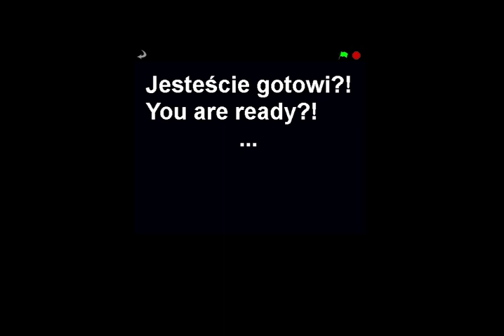Ewolucja koniotaura, czyli od MLP do LOI'a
To jest pierwsza moja animacja na moim kanale, którą zrobiłam w Scratchu- to taki program do robienia prostych animacji i gier. Przedstawia ona ewolucję koniotaura- to takie stworzenie, które sama wymyśliłam. Postać ta ma ludzkie ciało i głowę kucyka pony, co może wydawać się nieco dziwne. Jest to taka mała zapowiedź do mojego animowanego serialu LOI. Jak na razie jest to wersja rysunkowa, ale postaram się zrobić kiedyś lepszą, a może nawet anime.
Miłego oglądnia.